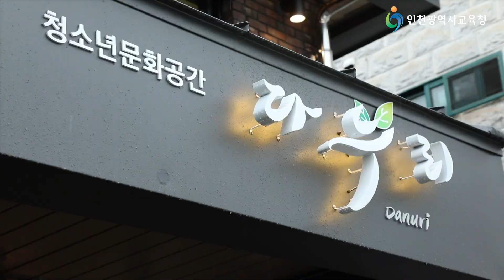인천시교육청 다누리 소개 영상, 교육감 관사 변화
다누리: 모든 사람들이 문화를 누릴 수 있는 공간

모든 사람이 문화를 누릴 수 있는 곳
언제나 열려있는 소통의 공간
교육감 관사에서 시민의 품으로 돌아온
청소년 문화공간 다누리입니다. ^^.

인천시교육청 청소년복합문화공간 '다누리'는 2019년 9월 2일 개관 이후 지역의 대표 문화 공간으로 자리매김하였습니다.

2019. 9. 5. 다누리 개관식 영상입니다.